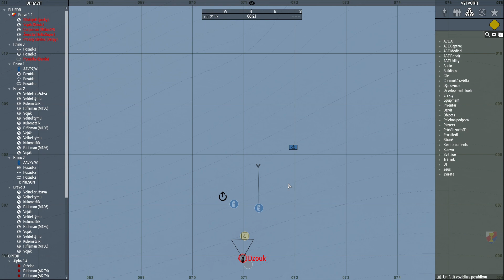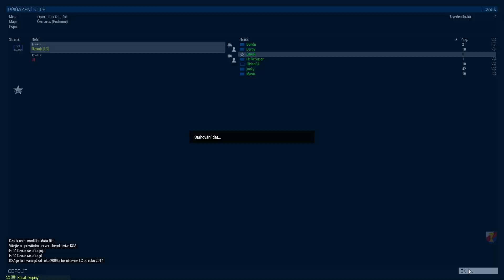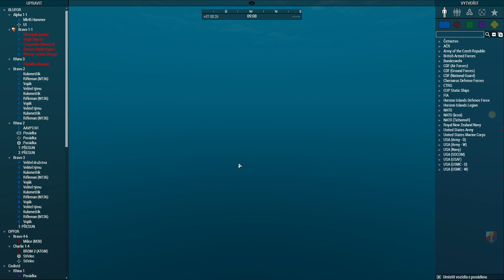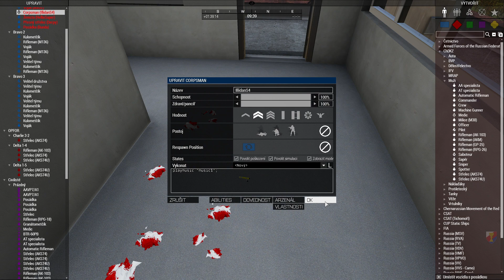Arma 3 Zeus mise - Operation Rainfall [D]